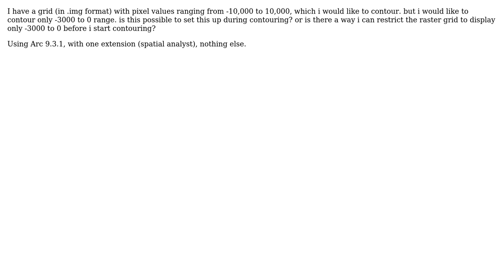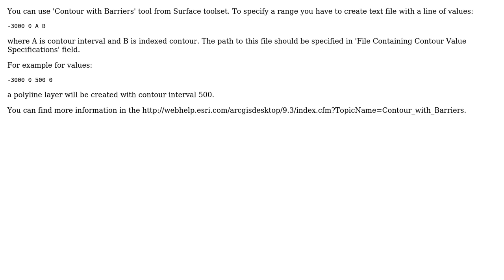GIS: Contouring range only using ArcGIS Spatial Analyst? (2 Solutions!!)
GIS: Contouring range only using ArcGIS Spatial Analyst?

With thanks & praise to God, and with thanks to the many people who have made this project possible! | Content (except music & images) licensed under CC BY-SA | Music | Images & others | With thanks to user PolyGeo user Marcin user gleeks user blord-castillo and the Stack Exchange Network Trademarks are property of their respective owners. You are responsible for your own actions.